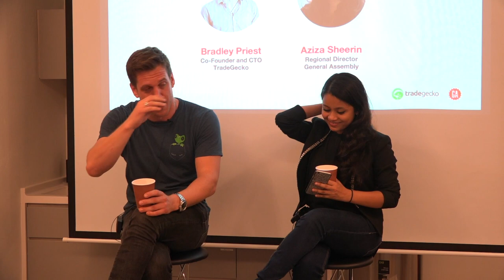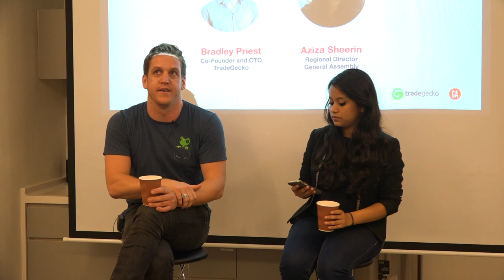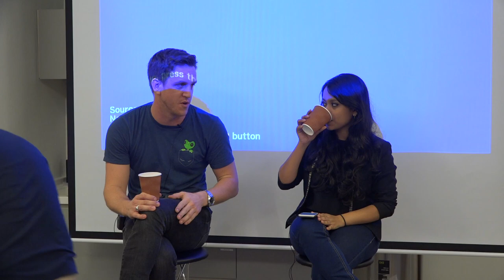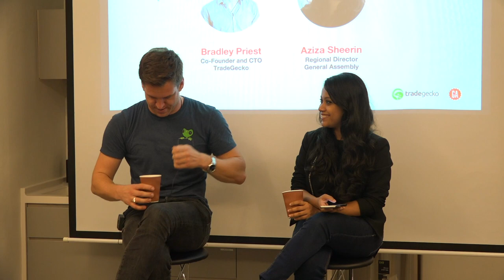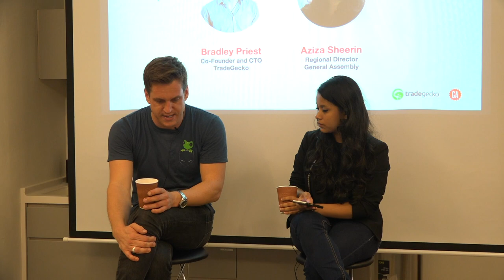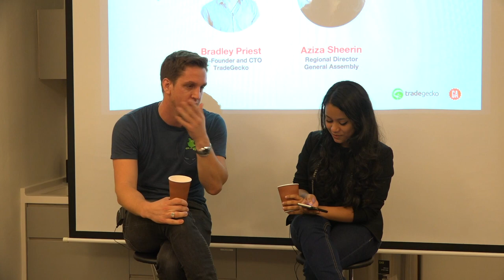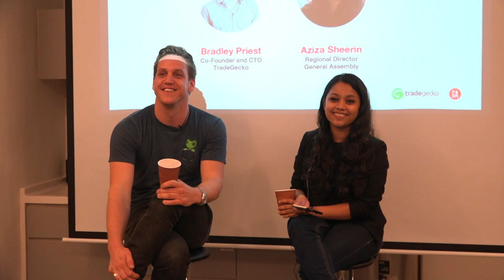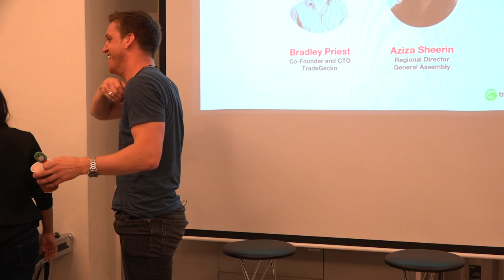Fireside Chat with Co-Founder & CTO of TradeGecko - General Assembly (Singapore)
Speaker: Bradley Priest, Co-Founder and CTO of TradeGecko

Tech Talk is a series of fireside chats hosted by General Assembly featuring technical leads of startups and corporates.

This session, we're hosting a fireside chat with Bradley Priest, Co-Founder and CTO of TradeGecko.

About Bradley Priest

Bradley is the CTO and Co-Founder of TradeGecko. When he's not writing immense walls of code he's writing immense walls of code.

Bradley was the kid that was always pulling things apart and (sometimes) putting them back together again. After studying psychology and medicine, and realising neither floated his boat, Bradley found his calling in the world of technology.

Quite obviously a natural, starting TradeGecko was his chance to utilize all of his technical and creative skills, building market-leading software from the ground up. He now leads an ever growing team of talented developers and designers helping drive the shared mission of creating the effortless inventory and order management platform that the world transacts upon.

About TradeGecko

TradeGecko was founded in February 2012, by three entrepreneurs from New Zealand – brothers Cameron and Bradley Priest along with Carl Thompson. The founders saw an opportunity in Southeast Asia and moved to Singapore to be incubated by technology accelerator, JFDI. Previously running businesses ranging from retail apparel to web design, TradeGecko was born out of a frustration to efficiently manage and track retail inventory and warehouse administration. After quick market uptake of the initial TradeGecko solution and after securing significant early-stage funding, TradeGecko’s adoption grew rapidly amongst online retailers and wholesalers. TradeGecko is now the most intuitive, technology-driven cloud solution serving a global customer base in over 100 countries and making wholesale transactions as easy as shopping on Amazon.

TradeGecko have raised over USD 12M from world-class investors, including; The National Research Foundation of Singapore, Golden Gate Ventures, Wave Maker Labs, Jungle Ventures, 500 Startups and NSI Ventures.